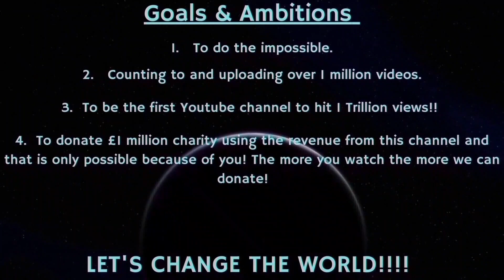Counting to ONE MILLION!!, This is Number 88,166